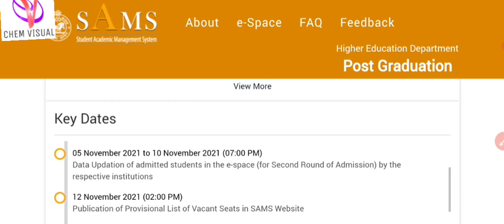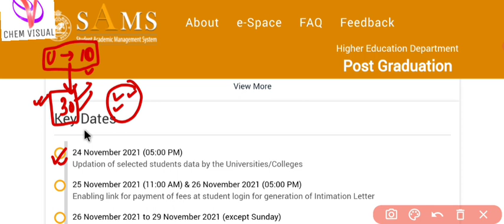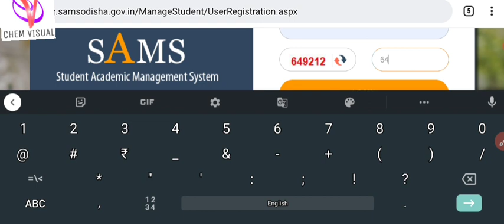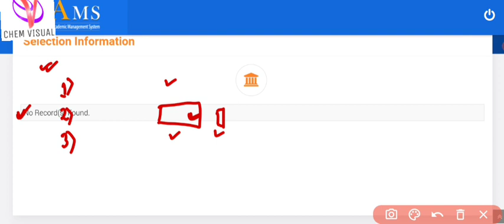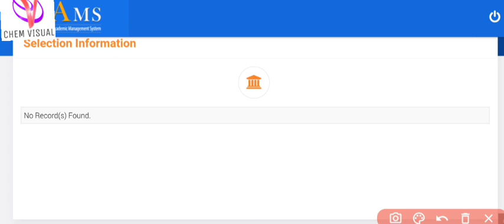CPET spot selection first phase released//How to know you are selected or not 🤔//what to do next👉